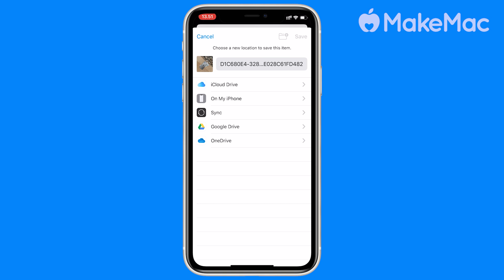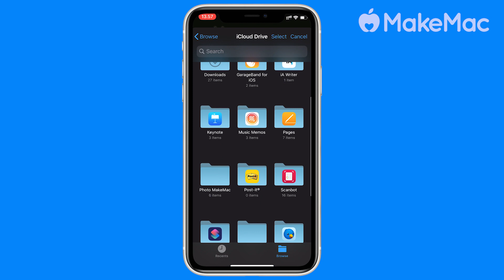Cara Kirim Gambar Via Whatsapp Gak Pakai Pecah Di Iphone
Makemac.grid.id - Halo Sahabat MakeMac! Di video ketiga ini tim MakeMac membahas cara kirim gambar di WhatsApp tanpa terkompresi.

Tutorial ini bisa membantu kamu mengirim gambar di WhatsApp dengan ukuran besar dengan mudah.

Tidak cuman untuk kirim gambar, tutorial ini juga berlaku untuk mengirim video di WhatsApp supaya gak pecah-pecah. Selamat mencoba ya!

untuk info dan review serta berita selengkapnya anda bisa akses di